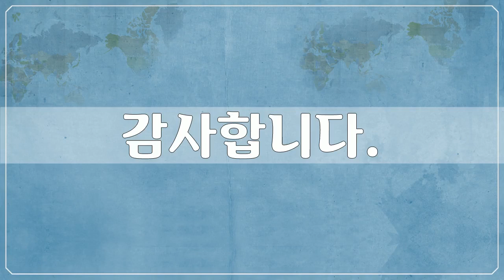스위스 이젤발트, 아펜첼, Swiss, Iseltwald, Appenzell